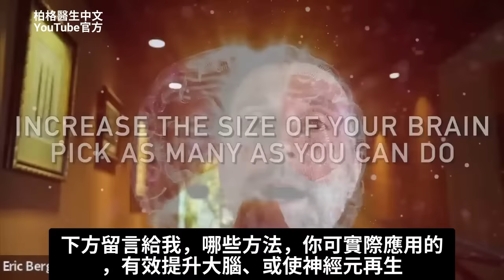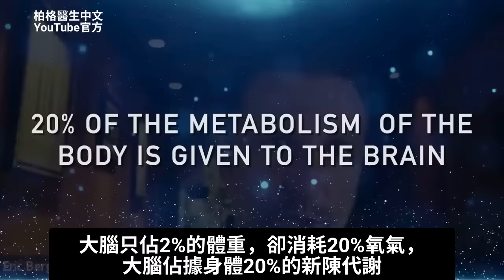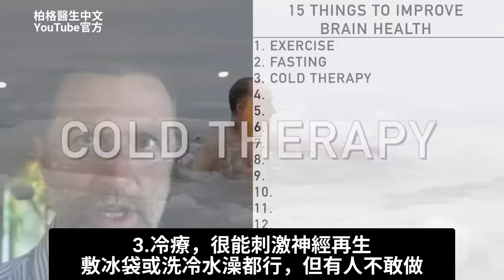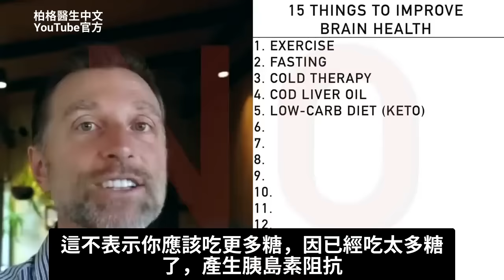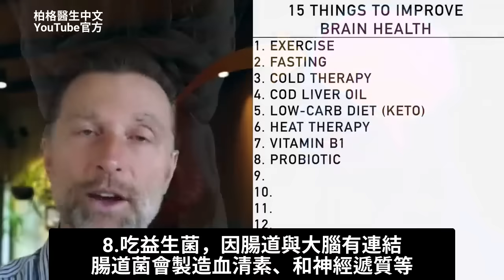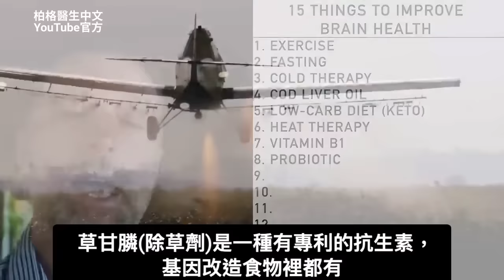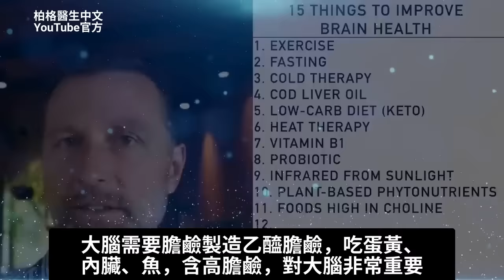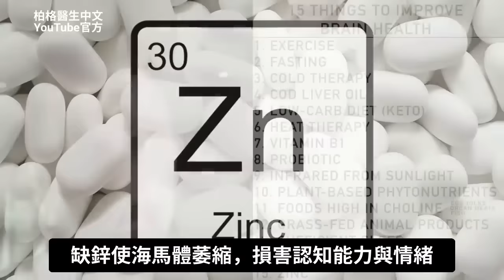腦細胞增強5倍,15種秘訣,自然療法柏格醫生 Dr Berg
0:00 提升腦細胞再生
1:10 了解神經生成(neurogenesis)
3:15 如何增加腦細胞
6:24 4.歐米茄3脂肪酸，很能刺激大腦生長
9:54 8.吃益生菌，因腸道與大腦有連結
13:50 了解歐米茄3脂肪酸的更多信息！

柏格醫生 dr berg 談:腦細胞會再生嗎？ 是的！

隨著年齡的增長，您的腦細胞再生速度決定了您的認知功能如何運作。 今天，我們將討論如何促進腦細胞的再生。

您可以做很多不同的事情來支持認知功能、並增加大腦的容量。
你不需要做所有15項，選擇最適合你的，並在下方留言哪一個最適合你。

改善大腦健康的15 秘訣：
1. 運動:有規律的運動、有氧運動最好
2. 間歇性斷食和定期長斷食
3. 做冷療、 冷水澡
4. 多吃魚肝油
5. 吃低碳水的健康生酮飲食 (Healthy Keto®)
6. 做熱療
7. 補充維他命B1
8. 食用益生菌
9. 多曬太陽（紅外線和維他命D）
10. 從植物中攝取植物營養素： 薑黃、 綠茶
11. 吃含高膽鹼的食物
12. 吃草飼動物食品
13. 充足的睡眠
14. 喝咖啡，少量就好。
15. 補充鋅

艾瑞克柏格(Dr Eric Berg)醫生介紹：
56歲，脊椎醫生， 他是弗吉尼亞州、加利福尼亞州和路易斯安那州的3州脊椎科醫生，￼執照一直維持有效。他是全球知名的健康生酮飲食和斷食專家，也是《新體型指南》和KB Publishing出版書作者。